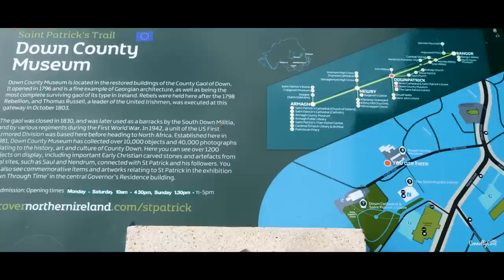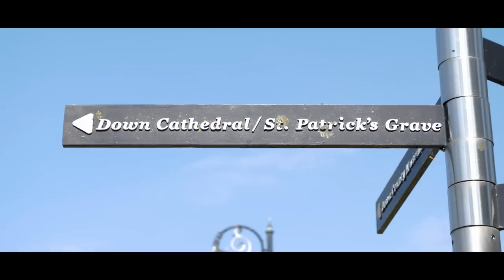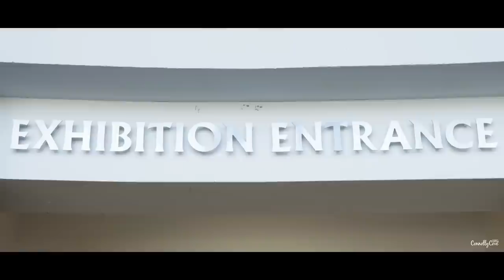Downpatrick Town Belfast - Things to Do In Northern Ireland - Downpatrick in County Down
Considering a different kind of trip to Northern Ireland that is not just about the capital city Belfast, one will start searching for those other cities and towns which carry something to show the people. One of the towns scattered all around Northern Ireland is Downpatrick and this is the journey we will go through in this video.

Downpatrick is a small-sized town and not one big place that people will spend a lot of time exploring. This small town is located 33 km south of Belfast city in County Down, Northern Ireland; so it would be one close place for the tourists who would be already discovering Belfast in the first place

Downpatrick is one of the small towns that have been considered important since a very long period of time, it has been an important site since the ancient times and one of the different reasons for this is its cathedral where Saint Patrick is said to be buried there.Today, Downpatrick is the county town of Down and the joint headquarters of Newry, Mourne and Down District Council

Even though Downpatrick is considered a small-sized town, it is still considered the largest in the Lecale area, and it is a commercial, recreational and administrative center for the locality and services as a hub for the nearby towns and villages.

When it comes to the places or attractions in Downpatrick town or even in places that are very close to it that tourists could consider and go check while they are there, there is Ballyalton Court Cairn, Ballynoe Stone Circle, Down County Museum Downpatrick Racecourse, Downpatrick and County Down Railway, Inch Abbey, Lecale Peninsula and lots of other choices and places that could be within easy reach from this small town that people could find it interesting to go and check the history carried behind it.

Did you ever hear about St. Patrick's Day which is a famous celebration held in Northern Ireland in Downpatrick? This celebration is held through an annual cross-community parade which goes through the center of the town. During this celebration and day, Downpatrick closes its main streets and give chance for these celebrations to start every single year on the 17th of March. Back in time, this celebration was actually held for one day only, but in the recent years it was extended to include the whole week, bringing family events and history exhibitions for the public

Actually most of those tourists who come to visit Downpatrick and get introduced to the history it carries behind, choose to do so during St. Patrick's Day celebrations in order to do both, attend this kind of celebration which is famous for the town's history of Saint Patrick and his burial place, and at the same time get to check this small town that is gaining much popularity among the people.

Travelling all around Northern Ireland could bring lots of suggestions and let people visit different places. One of these small towns visited in Northern Ireland is Downpatrick, but we still have other suggestions as well for those who are looking forward to experience something that is a little bit different.

You could visit Carrickfergus Town Busmills Town in County Antrim, Northern Ireland Rostrevor Town Portaferry in County Down Rostrevor in County Down and each of these different towns would carry its experiences through the old historical buildings, museums, castles, towers, etc. that would be visited and would tell more about the whole town to the tourists.

Visiting Downpatrick town in Northern Ireland and getting introduced to Down County Museum, to the Cathedral where Saint Patrick is believed to be buried, and even attending St. Patrick's day in this small place are included in the plan one should make when it comes to this small town - we have tried visiting and attending these things before and we definitely recommend that you do the same and make a plan for them now, along with moving through the streets of the town and visiting the other destinations which you might have already included in your list.

Have you ever been to Downpatrick town before? What did you enjoy the most about this small place? Let us hear more about your stories and the things you enjoyed the most there, let us hear about your recommended places.

Enjoy watching this video about Downpatrick Town and let your mind create the needed plan regarding visiting it and checking all its historical and sightseeing places.

The best locations around Ireland / Northern Ireland and further afield. Downpatrick Town Belfast - Things to Do In Northern Ireland - Downpatrick in County Down